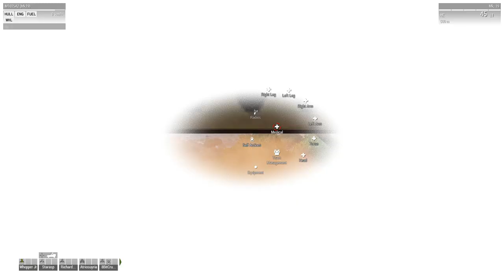Bad Dudes ARMA 3 - RPG RamPaGe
This mission was 99% RPGs